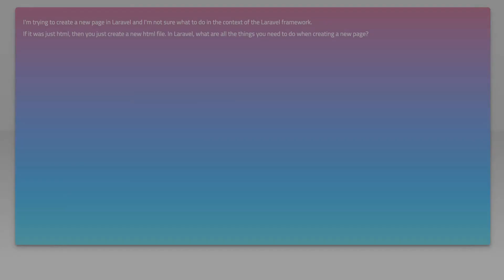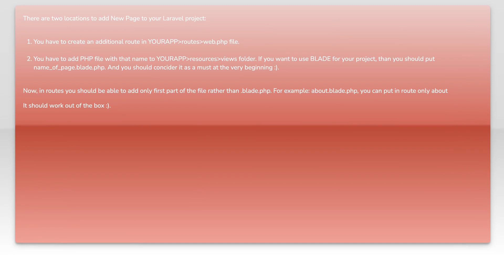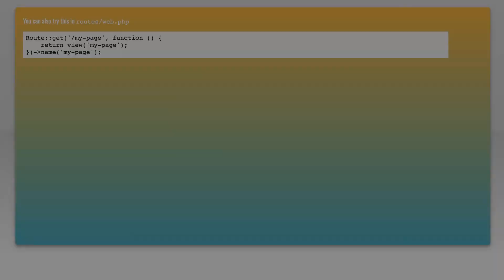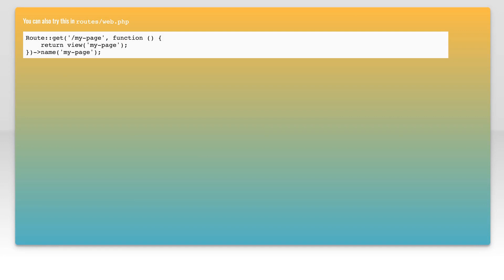Creating a new page in Laravel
laravel: Creating a new page in Laravel

Related to: laravel, view, frameworks